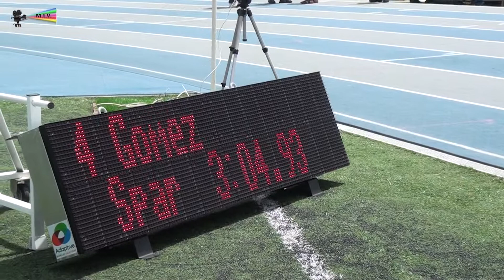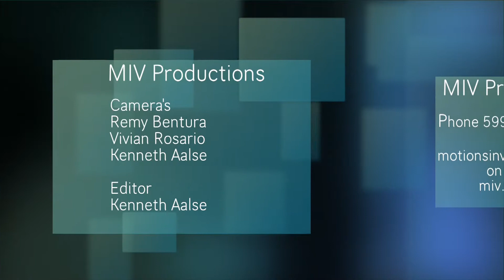Athletics Curacao National Championship 800m Boys U 11 21 06 2014 by miv.tv curacao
By miv productions for miv.tv curaçao